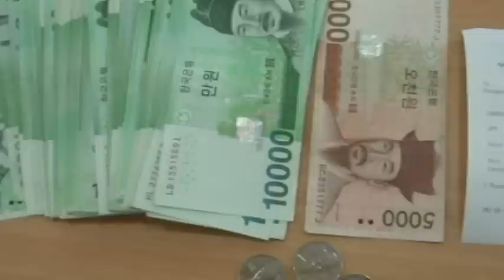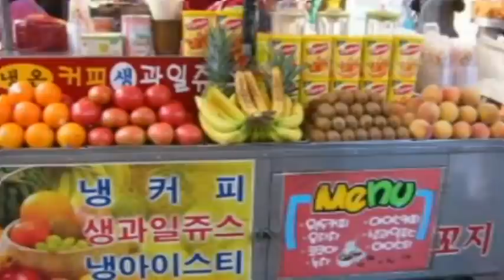水野浩二『釜山港へ帰れ』 韓国語ver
83年発売の『釜山港へ帰れ』 Ａ面-日本語、Ｂ面-韓国語で収録。